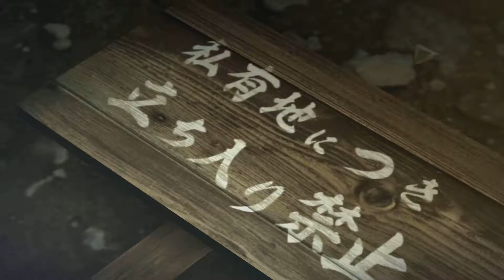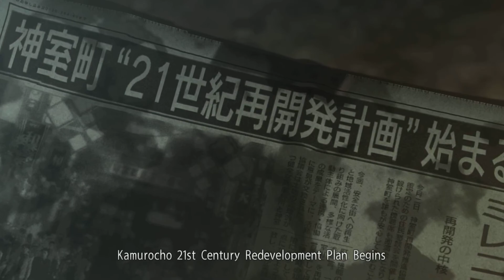Yakuza 0 - Kiryu Beats Up Businessman